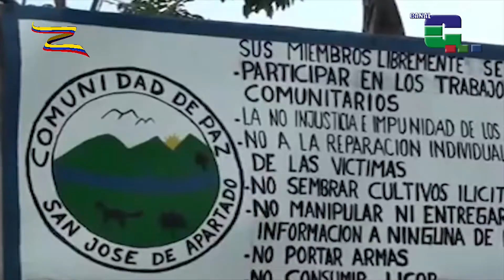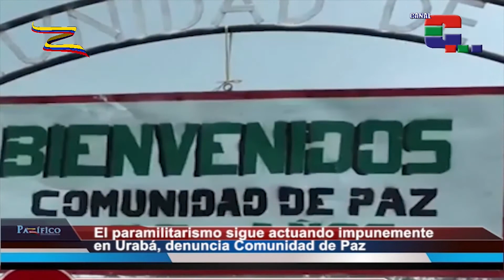Comunidad de Paz de San José de Apartadó denuncia el asedio del paramilitarismo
Reportero de Pazífico Noticias

Preocupados se encuentran los habitantes de San José de Apartadó debido a la aparición de varios grafitis del grupo paramilitar Autodefensas Gaitanistas de Colombia. Esneda López, dirigente de la Unión Patriótica en el Urabá antioqueño, narró cómo ocurrieron estos graves hechos.

Esta líder política afirmó que a pesar de que la Estación de Policía queda a menos de 100 metros del casco urbano del municipio, los uniformados no vieron nada.

Estos grafitis se realizan a solo cuatro días de la firma de un gran pacto político regional por la paz en el Urabá, en el que participarán las iglesias, los empresarios y la comunidad.

Hasta este momento la Brigada 17 del Ejército y la Policía de Antioquia han hecho caso omiso a las constantes denuncias hechas por los habitantes de San José de Apartado sobre la presencia de grupos paramilitares en el territorio.